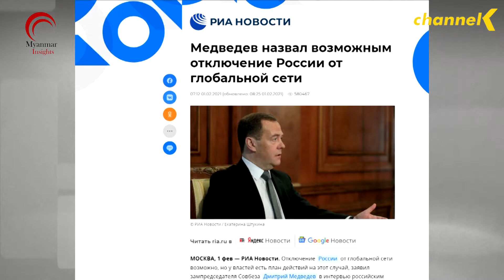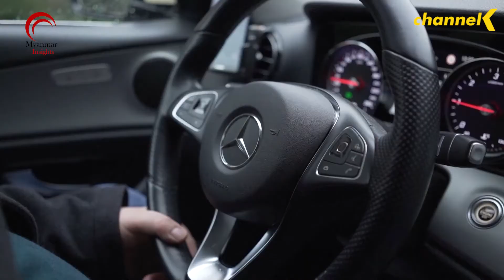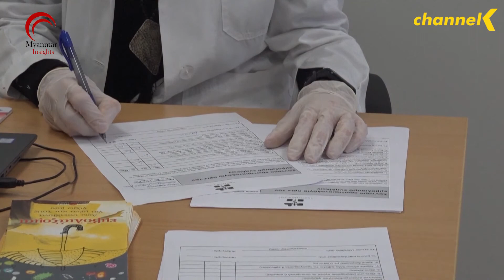၂၀၂၁ ခုနှစ် ဖေဖော်ဝါရီလ ၃ ရက်နေ့အတွက် နောက်ဆုံးရ နိုင်ငံတကာ သတင်းများ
ယနေ့ ၂၀၂၁ ခုနှစ် ဖေဖော်ဝါရီလ ၃ ရက်နေ့အတွက်

-ကမ္ဘာ့အကြီးဆုံး လွတ်လပ်သော ကုန်သွယ်ရေးရပ်ဝန်း တစ်ခုဖြစ်တဲ့  အာရှ-ပစိဖိတ် လွတ်လပ်သော ကုန်သွယ်ရေး အဖွဲ့ CPTPP နဲ့ ပူးပေါင်းဖို့  ဗြိတိန်က လျှောက်ထားမယ်

-ရုရှားနိုင်ငံဟာ ကမ္ဘာလုံးဆိုင်ရာ အင်တာနက် ကွန်ယက်နဲ့ ပြက်တောက်မှု ဖြစ်နိုင်ချေရှိနေတယ်လို့ ရုရှားလုံခြုံရေးကောင်စီ ဒုဥက္ကဌ ဒီမစ်ထရီ မက်ဒီဗက်ဒက်ကပြော

-တောင်ကိုရီးယားအစိုးရဟာ Covid-19 ကြိုတင်ကာကွယ်ရေး စည်းကမ်းချက်တစ်ခုဖြစ်တဲ့ တစ်ဦးနဲ့တစ်ဦး အကွာအဝေး သတ်မှတ်ချက်ကာလကို နောက်ထပ်သီတင်းနှစ်ပတ် တိုးမြှင့်ဖို့ တနင်္ဂနွေနေ့က ဆုံးဖြတ်

-ဂျပန်နိုင်ငံ တိုကျိုနဲ့ ဆိုင်းတာမ ကျွန်းဒေသမှာ အသက် ၄၀ နဲ့ ၆၀ ကြား လူ ၅ ဦးမှာ Covid-19 ဗိုင်းရပ်စ် မျိုးဗီဇကွဲသစ်ကို တွေ့ရှိခဲ့တယ်လို့ ဂျပန် ကျန်းမာရေးဝန်ကြီးဌာနက ပြီးခဲ့တဲ့ တနင်္ဂနွေနေ့မှာ ပြော

-ဂျာမနီနိုင်ငံ မြို့တော် ဘာလင်မှာ သက်ကြီးရွယ်အိုတွေ Covid-19 ကာကွယ်ဆေးစင်တာကို သွားဖို့အတွက် အခမဲ့တက္ကစီ ဝန်ဆောင်မှုပေး

-တောင်အာဖရိကမှာ တွေ့ရှိထားတဲ့ ကိုရိုနာဗိုင်းရပ်စ် ဗီဇမျိုးကွဲသစ်ကို ပထမဦးဆုံးအကြိမ် စစ်ဆေးတွေ့ရှိထားကြောင်း ဂရိအစိုးရအာဏာ ပိုင်တွေက တနင်္ဂနွေနေ့ မှာ ကြေညာခဲ့
သတင်းတွေအပြင် နောက်ဆုံးရ နိုင်ငံတကာ သတင်းတွေကို ကြည့်ရှုနိုင်ရန် ဖော်ပြပေးလိုက်ပါတယ်။